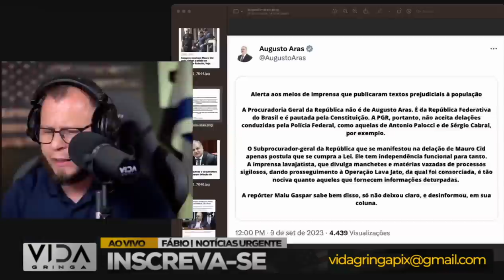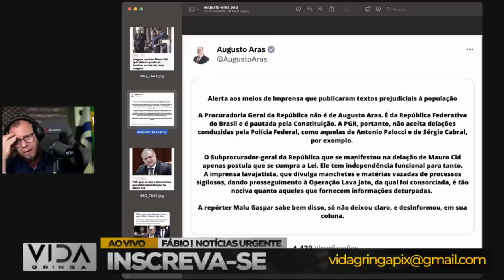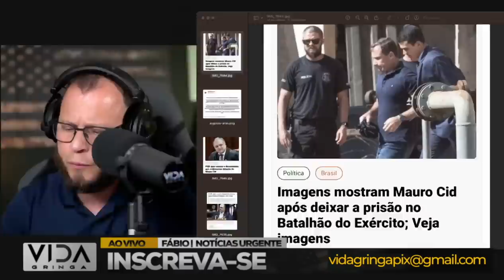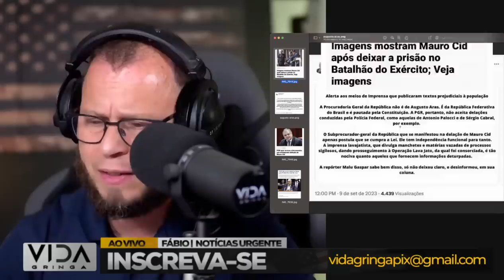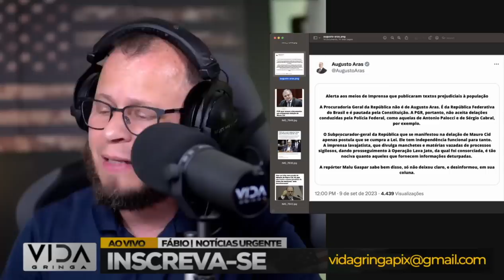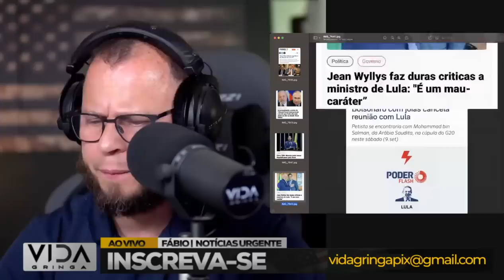BOMBA‼️ PGR Diz Não: não aceita delações conduzidas pela PF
Prepare-se para uma reviravolta surpreendente no cenário jurídico e político! Neste vídeo, abordamos o anúncio explosivo da PGR (Procuradoria-Geral da República) de que não aceitará delações conduzidas pela Polícia Federal. Este desenvolvimento está gerando debates intensos e tem implicações significativas para o mundo legal e político.

Neste vídeo:

Analisamos os motivos por trás da decisão da PGR e como isso pode afetar investigações e processos.
Oferecemos perspectivas de especialistas sobre as consequências dessa reviravolta.
Discutimos as reações da comunidade jurídica e política a essa notícia impactante.
Lembramos que este vídeo é baseado nas informações disponíveis até a data de publicação e que a situação pode evoluir. Mantenha-se atualizado com fontes confiáveis para obter as informações mais recentes.

Participe da conversa nos comentários e compartilhe suas opiniões sobre esse importante acontecimento.

Certifique-se de que sua descrição seja imparcial, informativa e precisa para atrair a atenção da sua audiência.